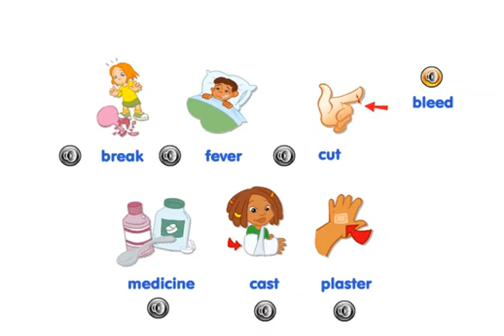Get Smart plus 4 Module 10 Vocabulary page104